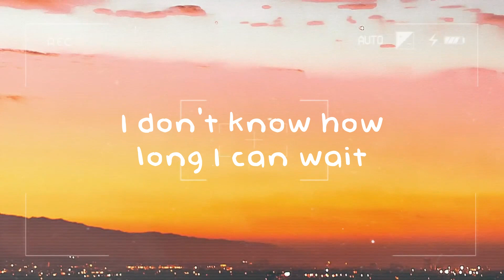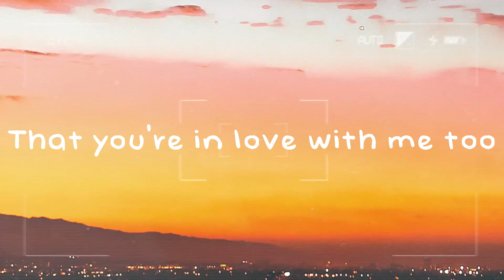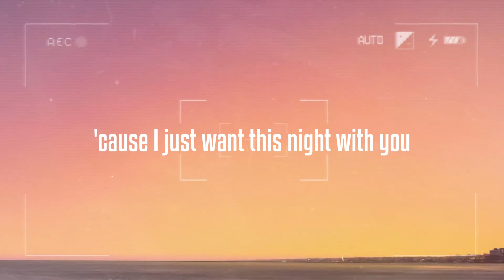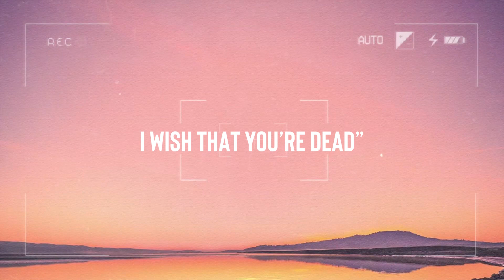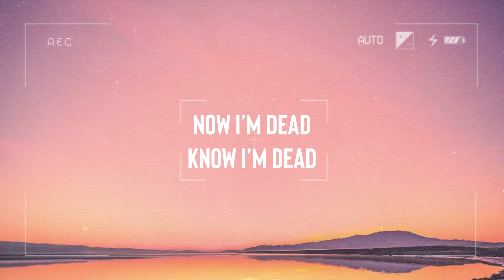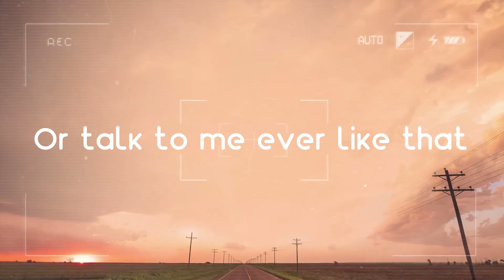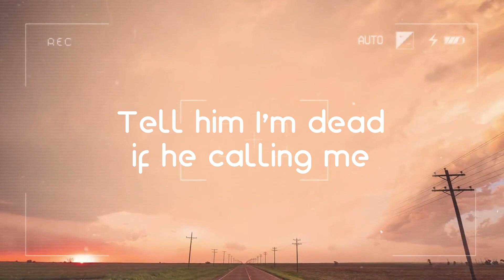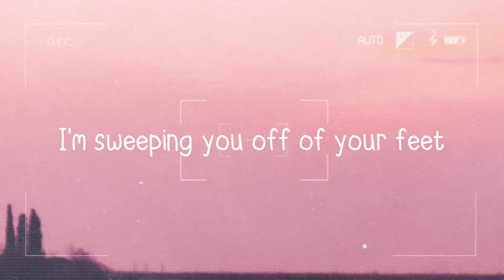Oops - Little Mix, Charlie Puth {Letra} 💶